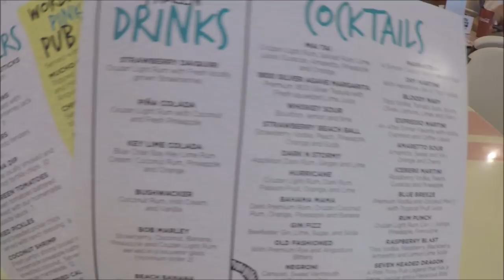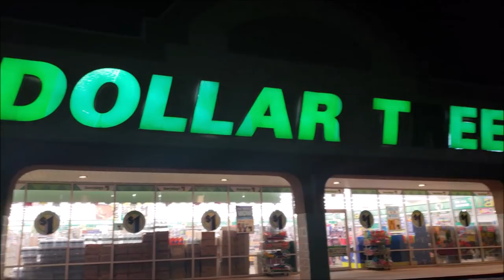VLOG WITH ME #9! GIRLS BEACH TRIP JUNE '18!!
The long awaited beach trip with the girls is finally here!  We worked super hard on the cook book and can't wait to share it with y'all!  Hope y'all enjoy!  xoxo~Nicole

GoPro HERO5